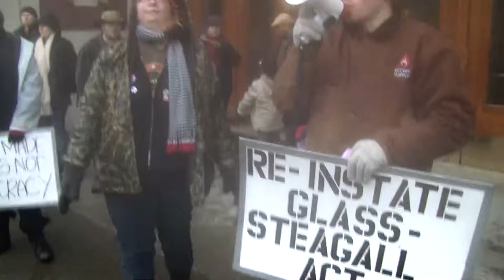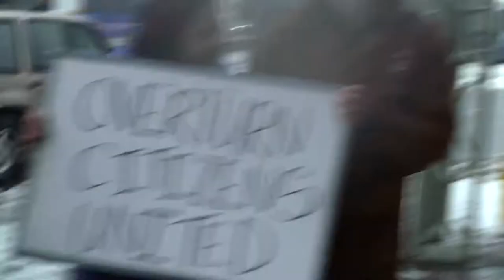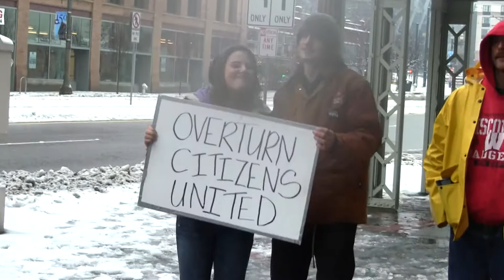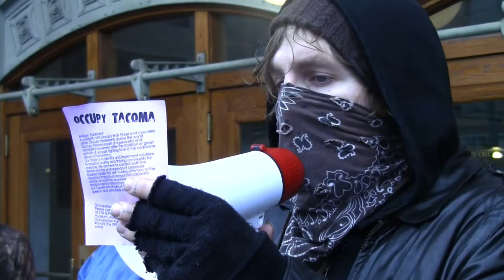Occupy Tacoma's mission statement and the problems with Citizens United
Occupy Tacoma protesting in front of Tacoma's Union Station federal courthouse on January 20th, 2012 for Occupy the Courts. Here, occupiers read aloud the Occupy Tacoma mission statement and a little bit about the problems with Citizens United.

A larger action on this day was canceled, as many involved lived too far away to travel through the snow and ice during weather that the government of Washington declared to be a state of emergency.